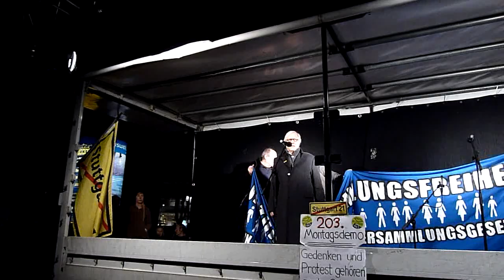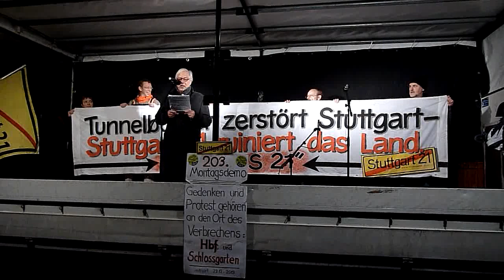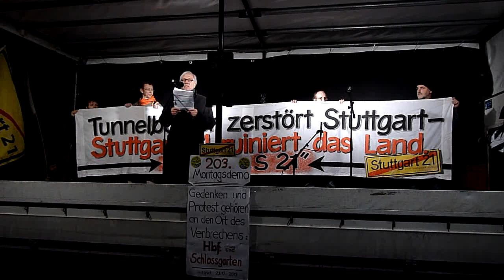Eberhard Boeck, Zwischenmoderation - 203. Montagsdemo gegen Stuttgart 21 - 23.12.2013